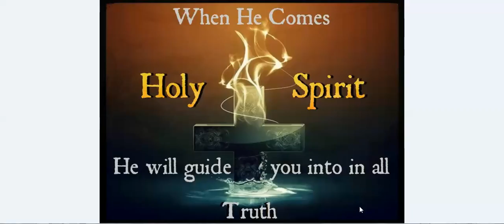last days dreams and visions free book limited time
Thank you for stopping by our ministry youtube channel. Please get a copy of our book here.

Hi thanks for visiting my channel. I've had a series of end time visions and written a book describing these last day dreams and visions inspired by Jesus. The books title is visions and writtings of promise hope and a future for America. My you tube video's are a combination of teaching, visions from the book, and of revival in the church. These visions are about Jesus and setting people free. leading people to Christ through the salvation in Jesus. Studying the internet about end time visions,visions and dreams of the last days,visions and dreams today. I found most about wars,destruction of America,economic collapse and other catastrophic events. I get it this country is in trouble passing sinful
ungodly laws etc. But the visions I am getting are about a great revival in the land and grace coming back to Jesus. Not a time of grace to sin but a time to turn back to Jesus.